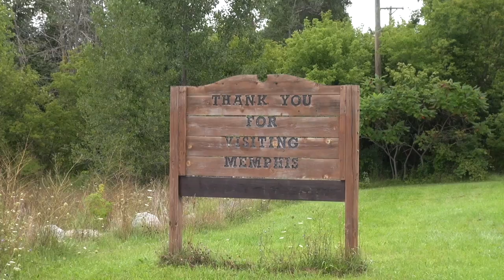CITY OF MEMPHIS COUNCIL MEETING (01-16-2018)